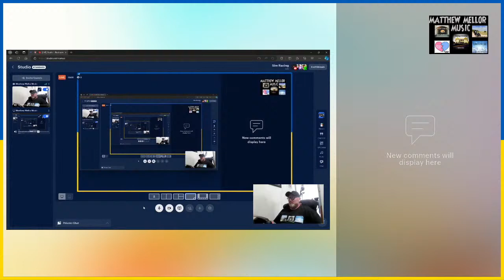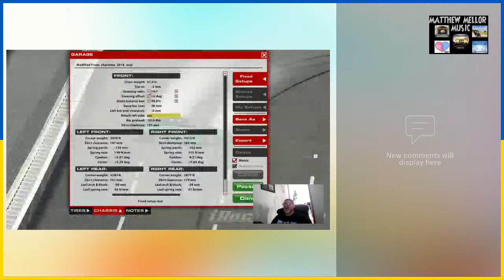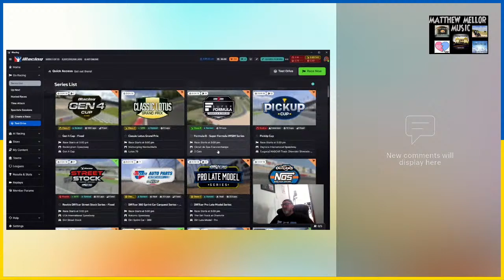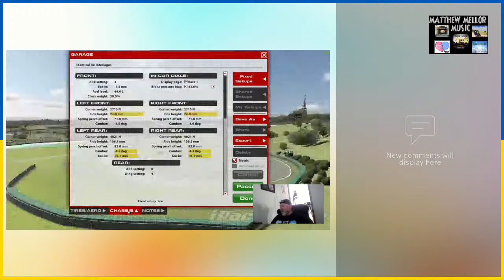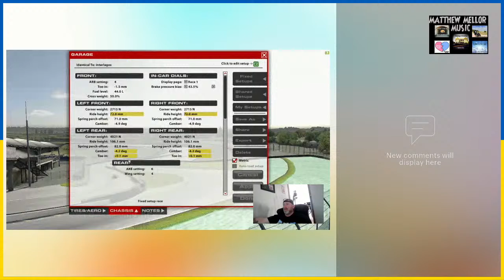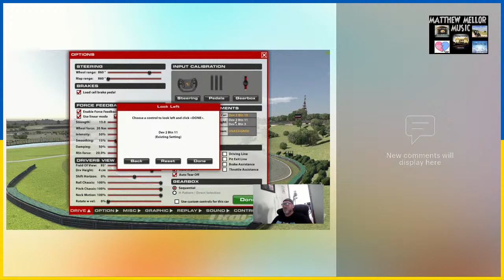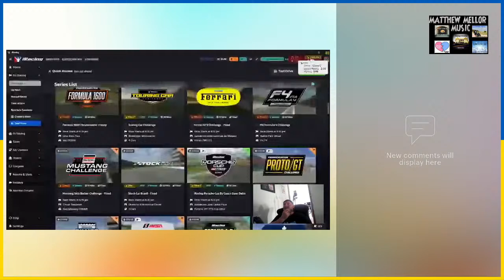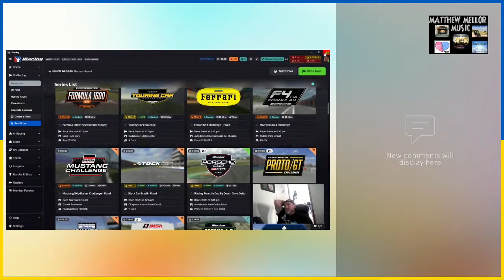Sim Racing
Racing Sim